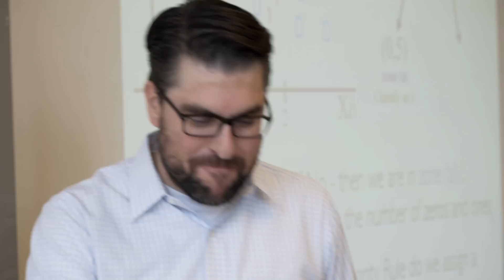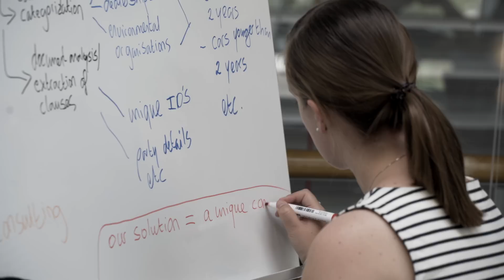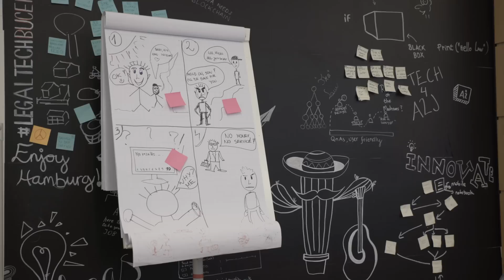Bucerius Summer Program – Legal Technology and Operations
How will technology change the future of law and legal services? Look behind the curtain of legal technology and understand the trends that will influence your future career and the legal professional as a whole. Bucerius Law School offers an intensive, three-week summer program in legal technology and operations. Visit the program’s website to register for an application and discover an opportunity to expand your network with the world’s leading legal technology and operations experts.

Explore for details on lecturers, classes, and schedule.